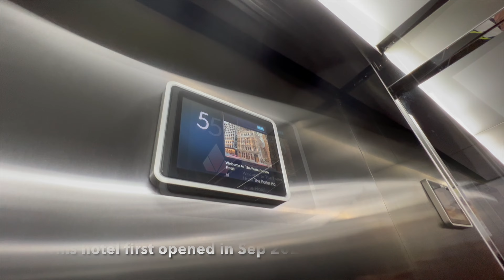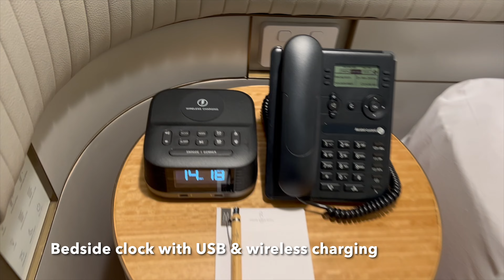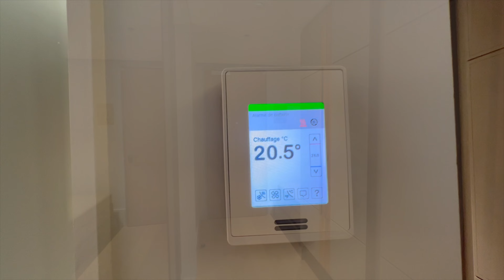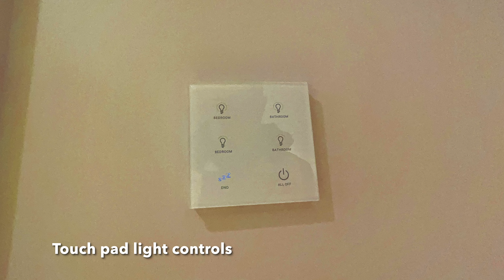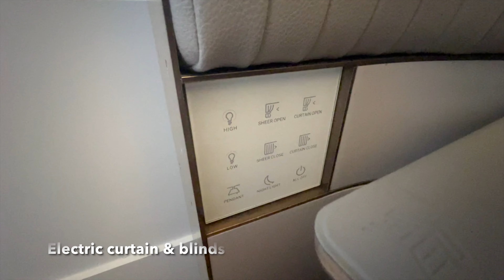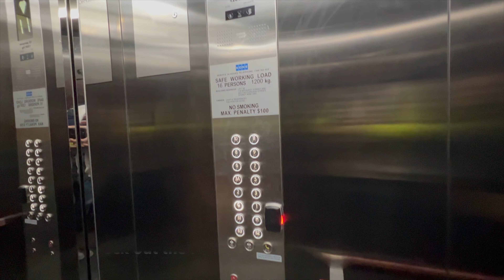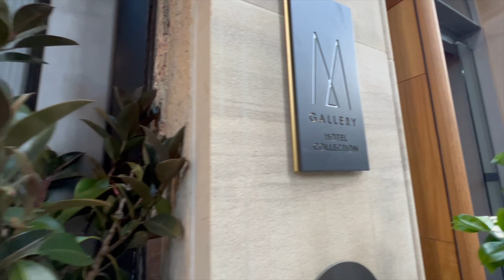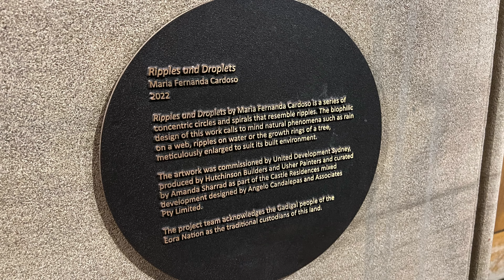Sydney's Newest Luxury Hotel : The Porter House Hotel by MGallery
Welcome to Take Off & Wander and our in-depth hotel review of the Porter House Hotel by MGallery, nestled in the heart of vibrant Sydney, Australia! 🏨✨

In this video, we take you on a virtual tour of this stylish boutique hotel, showcasing its unique charm, impeccable service, and all the amenities that make it a top choice for travelers.

🏢 Hotel Overview: Discover the history and character of this beautifully restored heritage-listed building. From the moment you step through the doors, you'll be greeted by a blend of old-world elegance and modern sophistication.

🛏️ Rooms & Suites: We explore the Superior Room, thoughtfully designed with comfort and luxury in mind. We'll show you around, giving you an inside look at the tasteful decor and the stunning views of Sydney.

🍽️ Dining Experience: Indulge in culinary delights at the hotel's restaurant. We'll be sharing our dining experience with the restaurant offering hearty breakfasts and delectable dinners.

🏊‍♂️ Amenities: Dive into the rooftop pool with panoramic views of the city, or unwind in the well-equipped fitness centre. We'll provide insights into the hotel's facilities, helping you make the most of your stay.

🌆 Location: Learn about the hotel's prime location, with easy access to Sydney's top attractions, shopping districts, and dining hotspots.

🌟 Why Choose Porter House Hotel?: Discover what sets this hotel apart, from its attentive staff to the attention to detail that ensures every guest's needs are met.

Whether you're planning a business trip or a leisurely escape to Sydney, this review will help you decide if the Porter House Hotel by MGallery is the perfect choice for your stay.

Have any questions or want to share your own experience at this hotel? 🌍🌟

We are Take Off & Wander, your ultimate travel companion! We don't provide any annoying voice over commentary in our videos, we let our videos do the talking! Join us as we explore the stunning landscapes of Australia, the tropical paradise of Hawaii, the vibrant streets of New York and California, the cultural richness of Italy, the historical charm of London and Paris, the enchanting canals of Europe, and the breathtaking beauty of Fiji. Get ready to embark on unforgettable journeys, discover hidden gems, and indulge in exciting activities. Whether you're a travel enthusiast, an adventurer, or simply seeking inspiration, this channel is your passport to remarkable destinations. Don't miss out on exclusive content and insider tips.